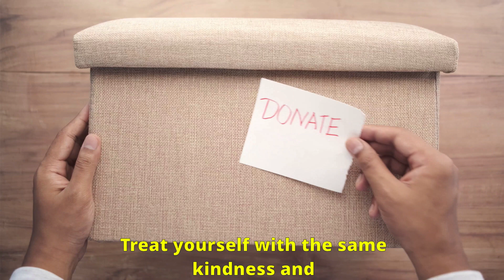5 Woo-worthy Ways To Increase Your Self-esteem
🌱 Ready to embark on a transformative journey of personal growth? Join us as we explore the "How to increase your self-esteem, here is 5 way to increase your self esteem." – a roadmap to unlock your true potential, achieve your goals, and lead a more fulfilling life.

In this video, we'll delve into the key strategies and mindset shifts that can help you grow as an individual, both personally and professionally. Whether you're looking to boost your confidence, improve your relationships, or enhance your overall well-being, these steps are designed to guide you every step of the way.

By the end of this video, you'll have a comprehensive understanding of these essential steps, and you'll be ready to embark on your personal growth journey. Join us on this transformative ride and discover the incredible possibilities that lie ahead.